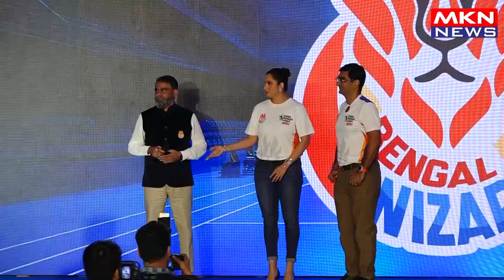RAKUL,SONALI,SANIA,LEANDER PAES,MAHESH BHUPATHI,MRUNAL JAIN ATTENDS TENNIS PREMIER LEAGUE 6 AUCTIONS